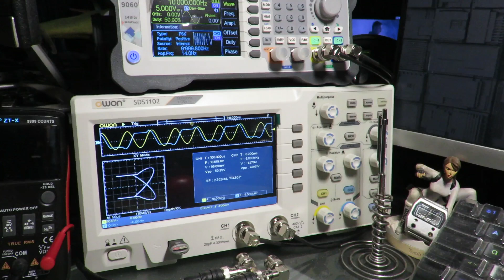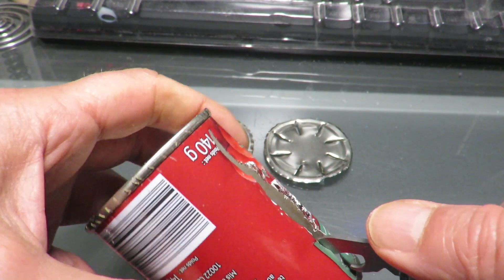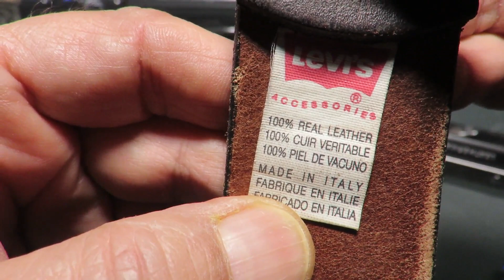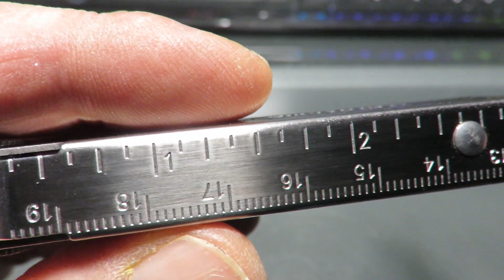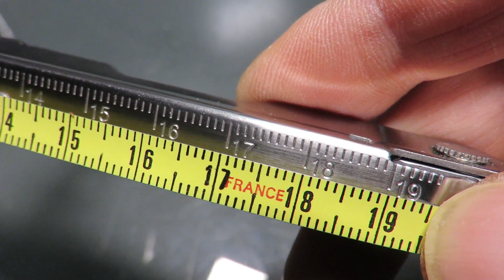BOND ... Leatherman BOND! No Time To Fail!